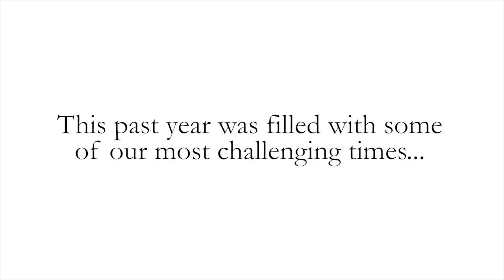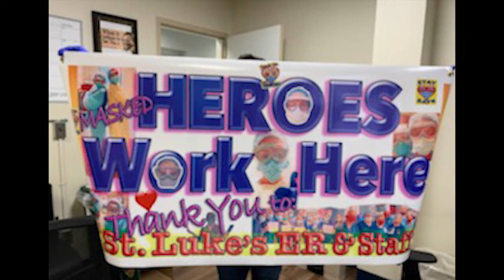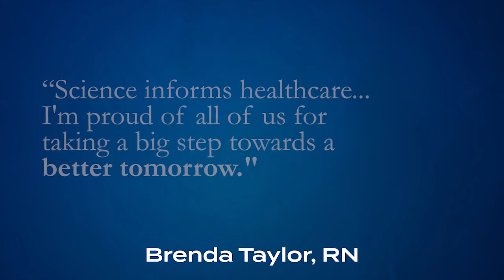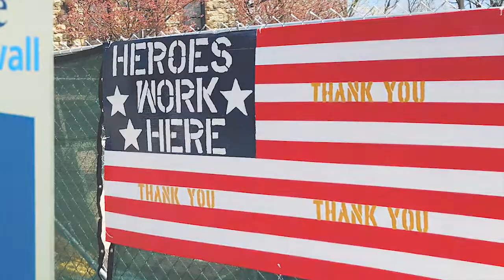A Vision of Hope | Montefiore St. Luke's Cornwall